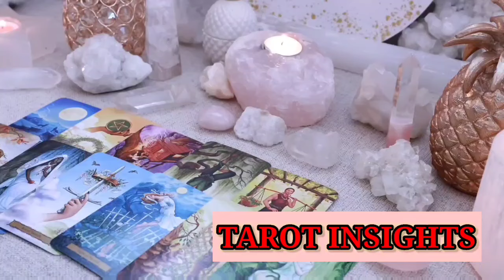TAURUS 🗣️PEACEFUL RESOLVE: THE END OF PUSH-PULL, 'ENOUGH ALREADY?😵TAROT TODAY